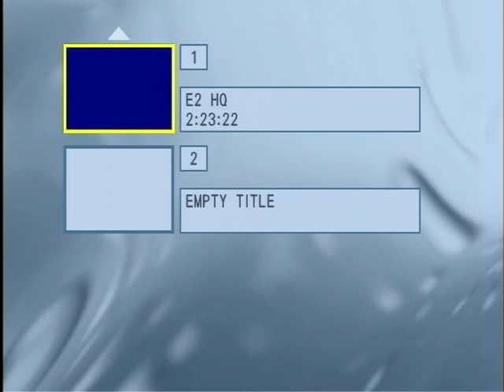Kajukenbo Demonstration Team Prof Frank Cariaga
Kajukenbo's Official Demonstration Team late 70's & 80's Performed at every major National Karate Tournament in U.S. Representing The Kajukenbo System